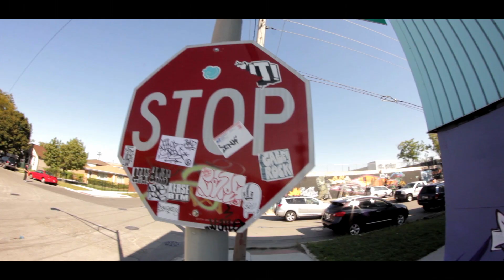SICK ONE - Something For You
Written By: SICK ONE
Produced By: Mikey Downs
Album: ''LORD FORGIVE ME''
Directed by Gunnar Curry
Shot by Gunnar Curry & Djordjo Vidovic
Edited by Gunnar Curry